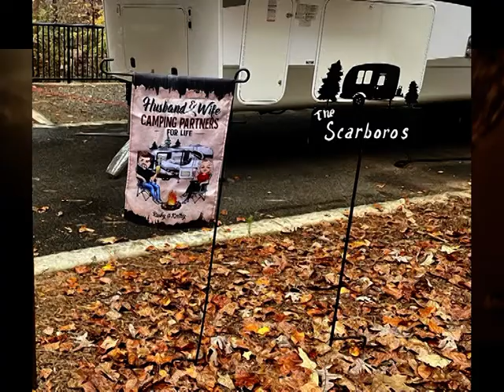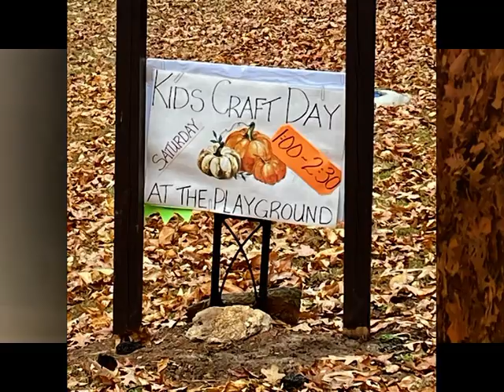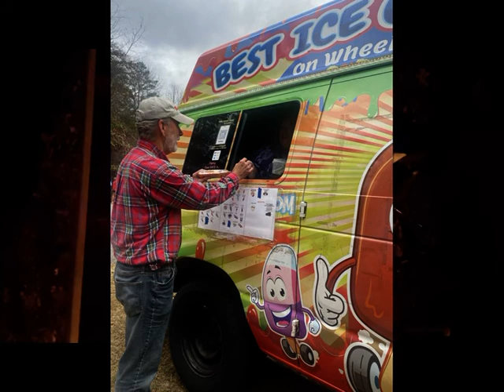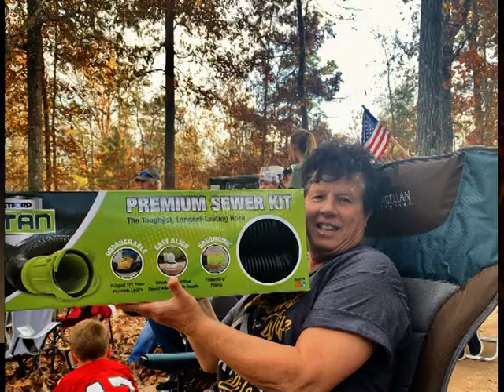2022 Mark Tuggle Camping MAIN MOVIE CLIP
Mark Tuggle RV in Cumming, GA hosted their FIRST "Camping Rally" this weekend Nov. 2022. It was AMAZING from delicious food, lots of fellowship, big screen GA/TN football game, corn hole tournament, classes on RV roof care, Ice Cream Truck, BBQ, hot breakfast, Taco Truck, Crafts, Doughnuts, & ended our last night with a very talented ONE MAN BAND. We can't wait til the next one in 2023